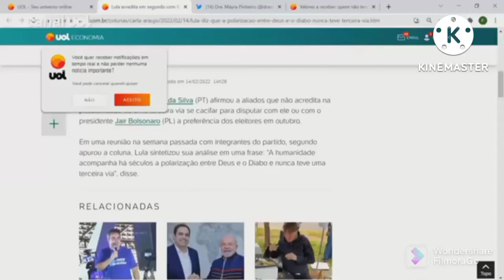Dilma fala quem manda no PT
a ceita do PT tem um Deus que está mais para diabo entenda o porquê tome cuidado pois o lobo se disfarça de Cordeiro para comer as ovelhinhas 😶